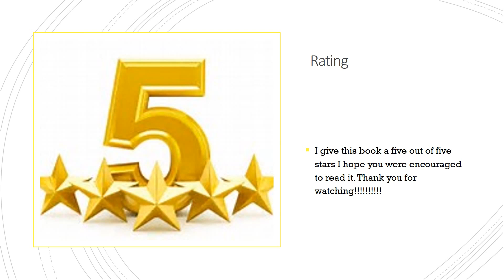Dork Diaries Tales of a Not-So-Friendly-Frenemy by Rachel Renée Russell Book Trailer by Alicia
"This is an amazing book. It had adventures." - Alicia